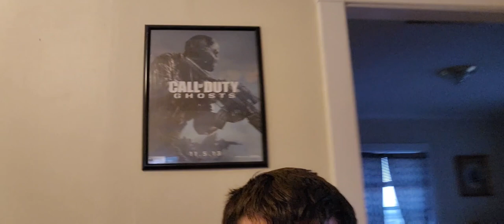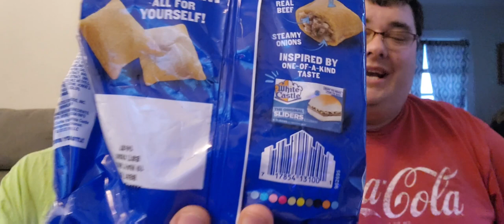New White Castle Hamburger Castle Bites